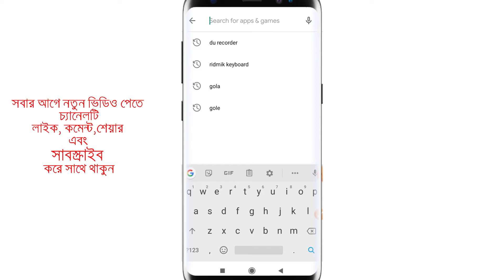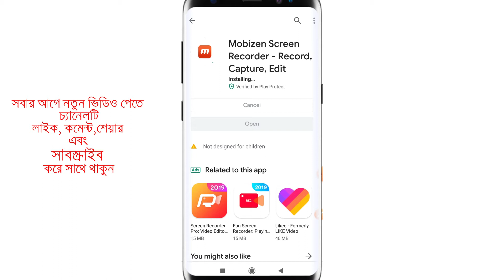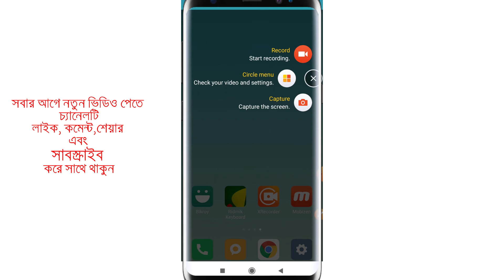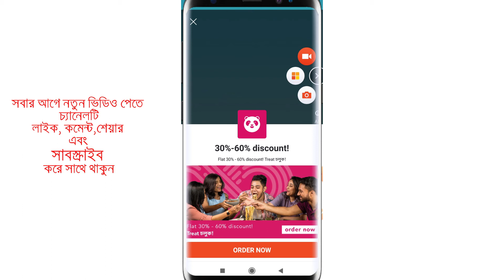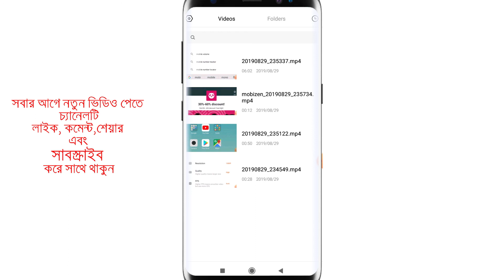মোবাইলের কিভাবে স্ক্রিন ভিডিও রেকড করবেন - How To Do Mobile Screen Video Recording?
বন্ধুরা এই ভিডিওটি আপনারা দেখবেন কিভাবে মোবাইলের স্ক্রিন ভিডিও রেকর্ড করব |
Friends, This video will show you how to record screen screen video on mobile with mobizen apps.